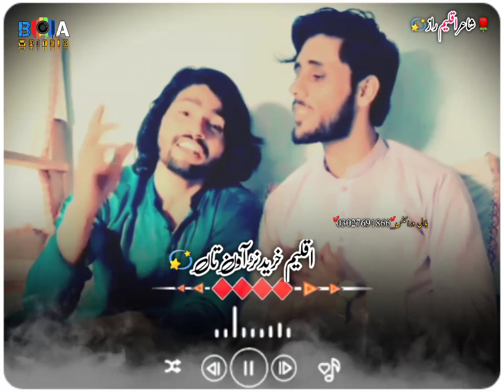Dedaar Kara || Aqleem Razz || New Saraiki Poetry || Yasir Aasi || Javaid Raz || Kawish Tamim